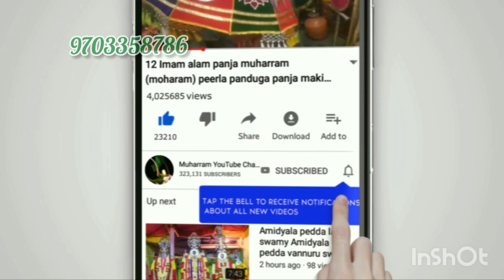Muharram 2020 alam new model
🔔 to get new video notifications first for more vi
I am shakeel ahamed
Welcome to YouTube channel muharram items
About this video
Muharram procession (alam making)
Ager apko Alam banana hai es number pe contact karo 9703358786
Mola ali ki Zulfiqar talwaar
Hazrat imam Ali ibn talib was the cousin and tha son-in- law of prophet Muhammad (saw)
He was born to abu talib and fatima bint asad
✋ 12 imam ✋
Abu bakr Abdullah Fatima hassan ali Abbas ali ali ya haydar mola ali bibi Zainab bibi sakina alvida ali ali shanawar wasilah namaz peerla panduga roza zakaat haija qurbaani Quraan sharif fatwa razvi ya Faizane auliya hadees sunnat mufti e aazam hind aag per matam moharram festival celebration nadeem sarwar nadeem sarwar ali mola ali dam dam farhan ali waris ali ali mola irfan haider mola ali bibi zainab bibi sakina ali jee ali Shana war Ghazi
Hazrath akbar vali muharram  anantapur Gugudu kullai swamy Muharram videos from venkatapuram  Gangavath ballari hubli hampi mangalore koppal kannur davanager coimbatore chitradurga kochi raichur madurai adoni Salem mahbubnagar hosur NIZAMZBAD vellore warangal bengaluru adilabad tirupati jaipur kadapa Ajmer kavali kota nallamala kanpur nallamala forest nagpur vijayawada nellore srikakulam raipur jaipur hazrat kalesha Mastan Vali muharram video 2019 5th road anantapur ahmedabad vapi mumbai pune navi mumbai mysore hassan hiriyur sira nandi hills lepakshi BALASOR rajahmundry Anantapur madhuri kadiri gooty tdp ysrcp trs bjp train bus tata shivaji share shocked shocking imam Hussain imam sandal taj  fast loss 3d 4g vodafone bank bsnl 2g jio bangalore india pakistan Iran usa football coach cricket school year old daughter facebook family tree teachers story student ali baba sai Padma vs kd DJ condition julus dharwad hashminagar chota Muharram kirwatti special padama sound vs pogo sound dharwad competition MuharamMUHARRAM ALAM YA HUSSAIN MUHARRAM SPECIAL 10TH DAY SONGS KILLING IMAM HUSSAIN ALI BATTLE OF KARBALA YAZID DEATH OF IMAM SHIA ALI FAMILY MUHAMMAD IBN ALI MOHAMMED FIRSH MONTH OF THE LSLAMIC CALENDAR MUHARRAM FESTIVAL MUHARAM FESTIVAL TENSION BIBI FATIMA MOLA ALI PANJTAN PAK GREAT IQBA HAMID MUHARRAM DJ MUHARAM DJ DRUMs PEERLA PANDUGA PERLA PEER
muharram celebration ANANTAPUR GOOTY RAPTADU DHARMAVARAM PUTTAPARTHI KADIRI PENUKONDA HINDUPUR MADAKASIRA RAYADURGAM HOSAPETE BALLARI GUNTAKAL BANAGANAPALI TADIPATRI PRODDATUR KADAPA RAYACHOTY KADIRI LEPAKSHI SIRA ADONI MARKAPUR NANDYAL TIRUPATI CHITTOOR ATMAKUR MADAKASIRA YADIKI GARLADINNE NARAPALA TADIMARRI GOOTY TALUPULA ANANTAPUR GOOTY RAPTADU DHARMAVARAM PUTTAPARTHI KADIRI PENUKONDA HINDUPUR MADAKASIRA RAYADURGAM HOSAPETE BALLARI GUNTAKAL BANAGANAPALI TADIPATRI PRODDATUR KADAPA RAYACHOTY KADIRI LEPAKSHI SIRA ADONI MARKAPUR NANDYAL TIRUPATI CHITTOOR ATMAKUR MADAKASIRA YADIKI GARLADINNE NARAPALA TADIMARRI GOOTY new York arlzona new Mexico Canada USA Iran Kazakhstan Oman Yemen saudi Arabia sudi Iraq United Kingdom United States Texas west Virginia TALUPULA BIJINAPALLY ACHAMPET CONDAREDDY PALLY MARRIKAL POCHNNAPET ANJANAGIRI HUBBALLI SHIVAMOGGA CHICKMAGALURU MADIKERI MYSURU KANNUR MANGALURU KOZHIKODE COIMBATORE KOCHI KERALA THIRUVANATHAPURAM TIRUNELVELI ONGOLE MARKAPUR NUTIMADUGU KANAGANAPALLI OBULAPURAM ELUKUNTLA PERAVALI TALUPULA NALLAMADA VERMULA MADURAI TAMIL NADU KANCHIPURAM VELLORE CHENNAI RATNAGIRI SATARA PUNE SATARA KOLHAPUR VIJAYAPURA SOLAPUR SURAT NASHIV MUMBAI NAGPUR INDORE NIZAMABAD BASAR KARIMNAGAR NANDED KAMAREDDY BIDAR KHAMMAM SEDAM WADI KOPPAL GANGAVATHI SINDHANUR HAMPI SHIVAMOGGA TIPTUR HASSAN KAVALI NELLORE METTU haider mola ali mola gugudu kullai swamy  2020 muharram
ఆంధ్రప్రదేశ్ లోనే కాకుండా కర్నాటక, తమిళనాడు, గోవాలో కూడా మొహర్రం ఉత్సవాలకు గూగూడు కుళ్లాయిస్వామి దేవాలయం ఎంతో ప్రసిద్ధి చెందినది. ఈ ఉత్సవాలకు ముఖ్యంగా అగ్నిగుండం ప్రవేశం రోజున స్వామివారి దర్శనం కోసం గూగూడుకు లక్షల సంఖ్యలో భక్తులు వస్తారు. ఇక్కడ మరో విశేషం ఆంజనేయస్వామి, కుళ్లాయిస్వామి దేవాలయాలు పక్కపక్కనే ఉంటూ మత సామరస్యానికి నిలువుటద్దంగా నిలుస్తున్నాయి. అంతేకాకుండా ఈనెల  నుంచి కుళ్లాయిస్వామి బ్రహోత్సవాలు ప్రారంభంకానున్నాయి. ఇందుకు సంబంధించిన వివరాలన్నీ మీ కోసం...
గూగూడు కుళ్లాయిస్వామి, మొహరం, పీర్లపండుగ
Googudu Kullayiswamy Temple is famous for Moharram festivals not only in Andhra Pradesh but also in Karnataka, Tamil Nadu and Goa. Millions of devotees come to Googood for these festivals, especially on the day of the entrance of the bonfire. Another highlight of the place is the Anjaneyaswamy and Kullayiswamy temples, which stand side by side and stand for religious harmony. Besides, the Kullayiswamy Brahmotsavam will start from the of this month. All